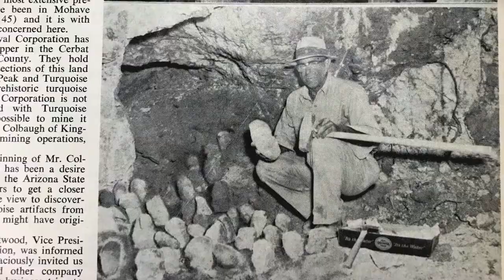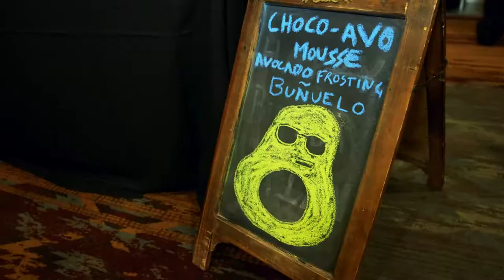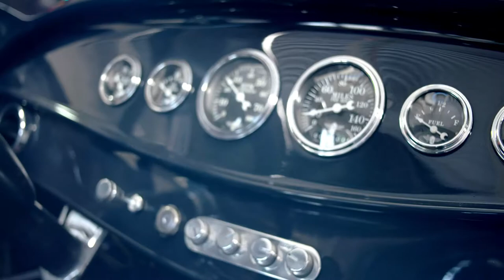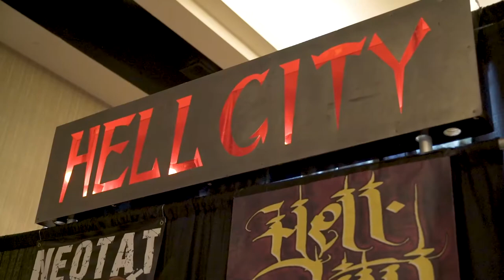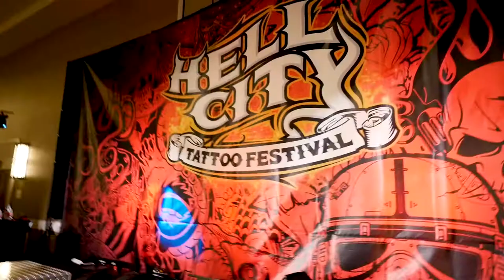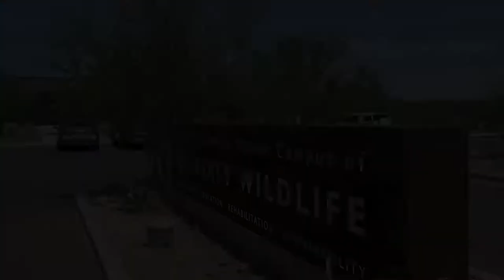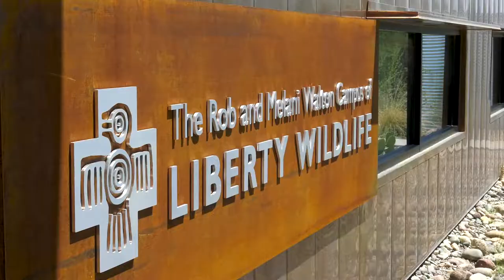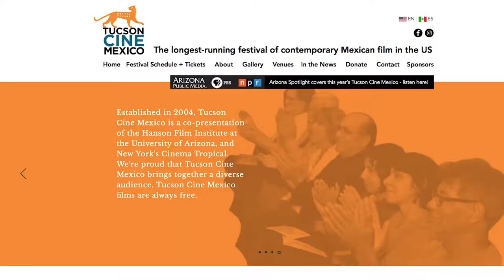Roc the Guac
JR and Vanessa celebrate National Guacamole Day with a visit to the "Rock the Guac" event, where Arizona chefs create their unique tasty takes on a favorite Mexican dish.